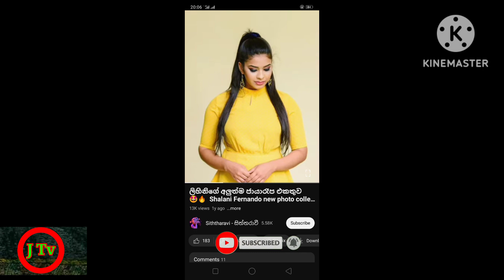ළිහිණිගේ අලුත්ම ඡායාරූප පෙළ